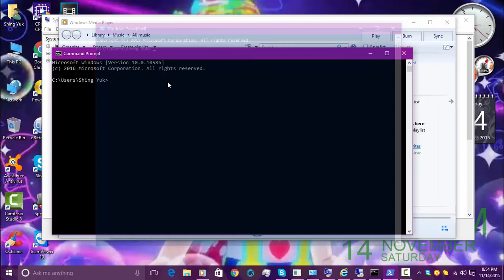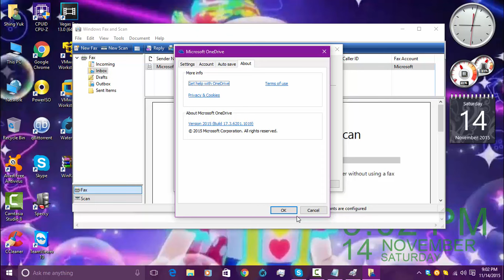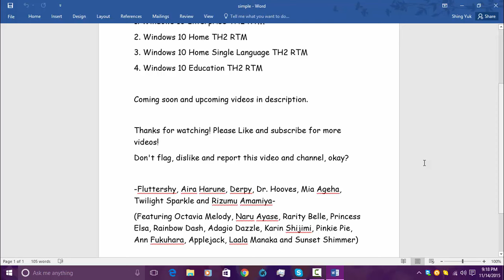Windows 10 Pro TH2 RTM on my Lenovo H520s PC!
This is Windows 10 Pro TH2 RTM on my Lenovo H520s PC!

Serial: W269N-WFGWX-YVC9B-4J6C9-T83GX

Upcoming videos...
1. Windows 8 Release Preview (Build 8400)
2. Windows 8 Developer Preview (Build 8102)
3. Windows 8 Consumer Preview (Build 8250)
4. Windows XP Professional with Service Pack 3 (Italian)
5. Windows 2000 Powered with Service Pack 4
6. Windows 98 Second Editon with Microsoft Plus 98 (Polish)
7. Windows 7 Home Basic with Service Pack 1 (Spanish)
8. Windows Vista Home Premium with Service Pack 2 (Spanish)
9. Windows 98 First Edition with Microsoft Plus 98
10. Windows 98 Second Edition with Microsoft Plus 98 (Portuguese)

Coming soon...
1. Windows Vista Business with Service Pack 2 (Italian)
2. Windows 7 Home Basic with Service Pack 1 (Polish)
3. Windows Vista Home Premium Pre-RTM (Build 5754)
4. Windows 2000 Server RC2 (Build 2128)
5. Windows 2000 Professional with Service Pack 4 (Norwegian)
6. Windows XP RC1 (Build 2517)
7. Windows XP Home Edition with Service Pack 3 (Dutch)
8. Windows ME Beta 3 (Build 2499)
9. Windows Vista Milestone 7 (Build 4074)
10. Windows 7 Home Premium with Service Pack 1 (Hungarian)

Song I used: Itro - Panda

Programs I used: Camtasia Studio 8.6.0